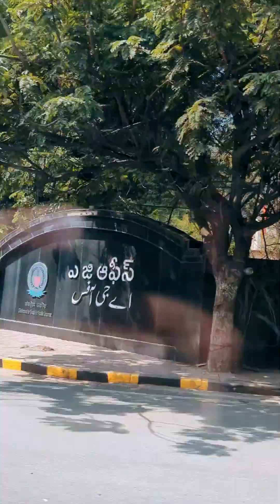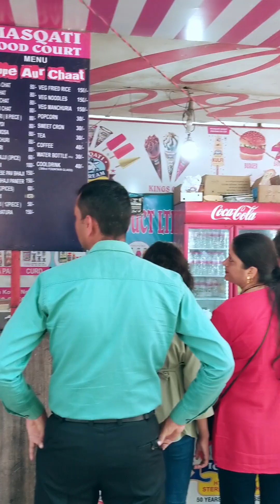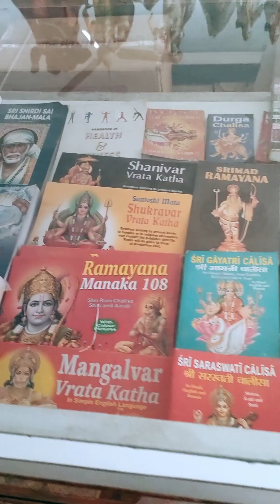Get lost in the beauty of NTR Gardens, right in the heart of the city - Exploring Hyd|Gursimran Vlog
NTR Gardens is a small public, urban park of 36 acres adjacent to Hussain Sagar lake in Hyderabad, India. It is named after the former Chief Minister of Andhra Pradesh, N. T. Rama Rao

The park features a variety of exotic flora and fauna, including several rare species of plants and trees. Visitors can take a leisurely stroll through the park's manicured lawns, landscaped gardens, and colorful flower beds. There are also several water bodies, including a tranquil pond, a cascading waterfall, and a serene lake where visitors can enjoy a peaceful boat ride.

The park is open from 9 am to 9 pm and provides a perfect escape from the hustle and bustle of city life. Whether you're looking to relax in a peaceful setting, enjoy a picnic with your loved ones, or explore the beauty of nature, NTR Gardens has something for everyone. Come and experience the magic of this urban oasis in the heart of Hyderabad.